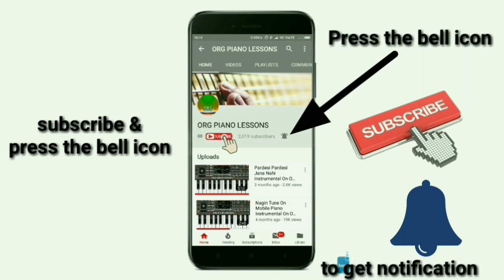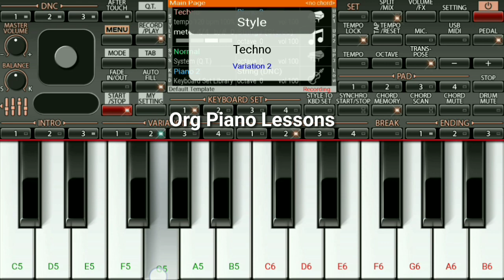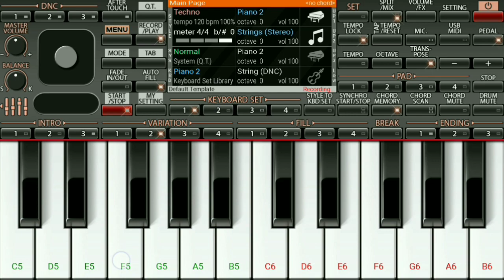Simmba: Aankh Marey Instrumental On ORG 2018 | Org Piano Lessons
Tip: Wear Headphone

Song: Aankh Marey

Movie: Simmba

By: Org Piano Lessons

App Name: Org 2019

Voice used are: split/mix
(1) Piano & strings stereo

Pad used are:
Techno Tempo 120bpm 100%